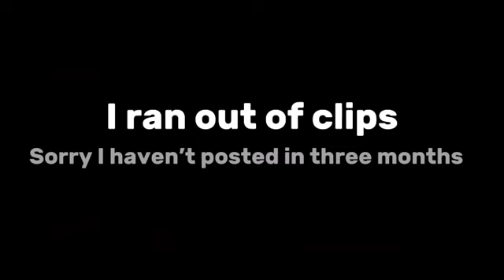VRFS GK Clips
I didn’t think I’d be this good at Goal Keeping

Btw I’m a 500 overall and have not played for any teams and I’m getting better at dribbling